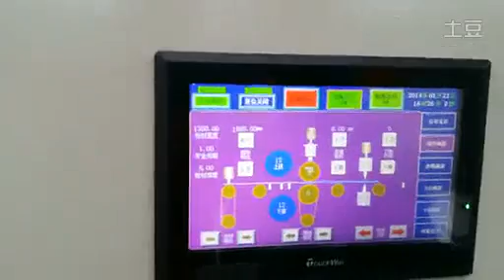Aluminum Sheet Laminating Machine, Steel sheet Laminating machine, Glass Laminating machine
Aluminum Plate Laminating Machine,
Sun Automatic Limited.
Skype:sarah360print